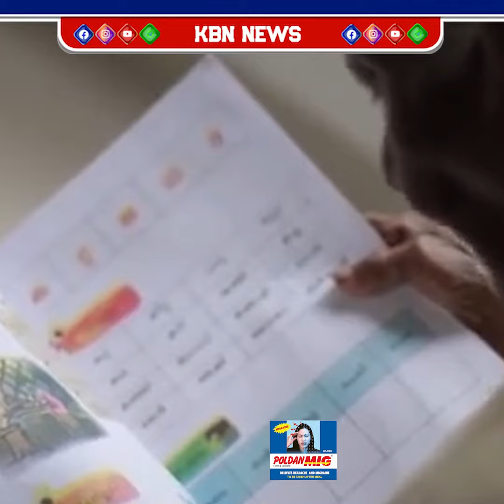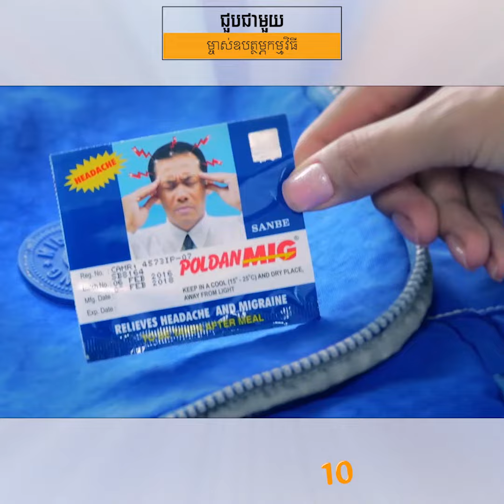លោកយាយម្នាក់ មានវ័យជាង១០០ឆ្នាំ ទើបមានឱកាសទទួលបានការសិក្សា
Poldanmig Cambodia, ADCambodiapage, u90paints, cosmiclubricant, chokekasikornseed, ព័ត៌មានជាតិ, ព័ត៌មានអន្តរជាតិ, ព័ត៌មានសិល្បៈ, ព័ត៌មានកំសាន្ត និងប្លែកៗ, KBN News, KBN Business, KBN Komsan, Khon  Rith, អត់អារម្មណ៍, សេងលី Drama, covid-19, ព័ត៌មានទាន់ហេតុការណ៍